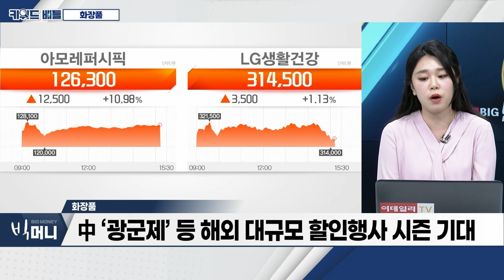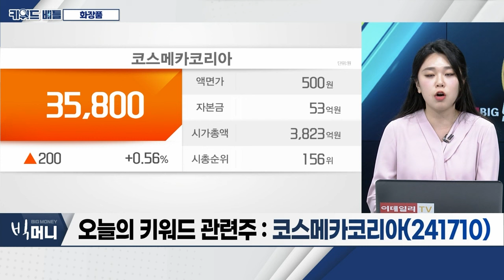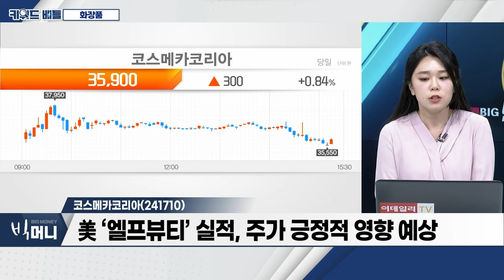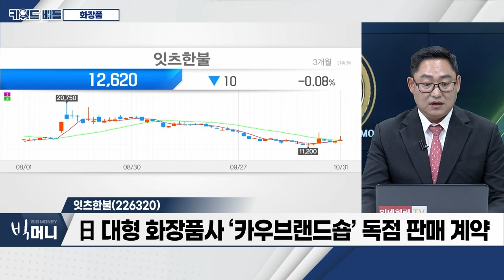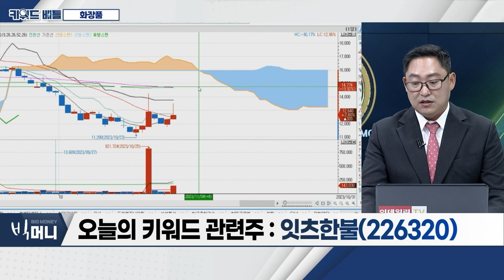아모레퍼시픽(090430), 코스메카코리아(241710), 잇츠한불(226320)... 화장품_키워드 배틀 (20231031)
- 글로벌 지역 성장 기대감… 화장품株 강세
- 화장품株, 제품 가격 인상
- 中 ‘광군제’ 등 해외 대규모 할인행사 시즌 기대

- 3분기 실적 부진 여전… 영업이익·매출 동반 하락
- 美‧日 높은 매출 성장세 기록
- ‘코스알엑스’ 자회사로 편입… 新성장 동력 확보
- 코스알엑스, 저자극 스킨케어 브랜드

- 3분기 실적 시장 예상치 상회 전망
- ‘잉글우드랩’ 인수 통해 북미 지역 매출 성장 예상
- 3분기 중국 법인 ‘흑자전환’ 기대
- 美 ‘엘프뷰티’ 실적, 주가 긍정적 영향 예상

잇츠한불(226320)
- 2017년 한불화장품과 흡수합병… 종합 화장품 기업
- 국내‧외 다양한 매장 보유 중
- 日 대형 화장품사 ‘카우브랜드숍’ 독점 판매 계약